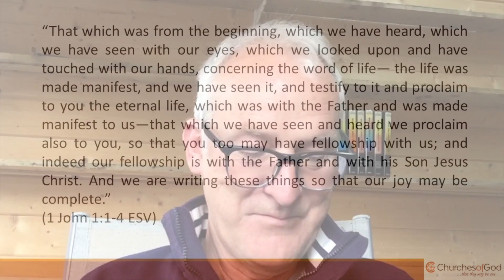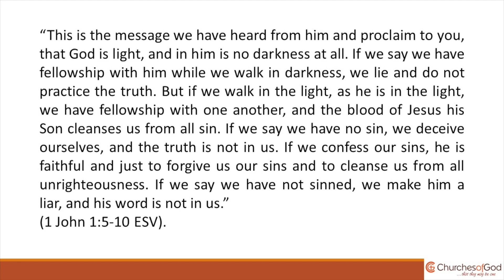Kevin Hickling | Fellowship In 1John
A ministry message by Kevin Hickling, Church of God in Swindon, on Fellowship in 1 John.